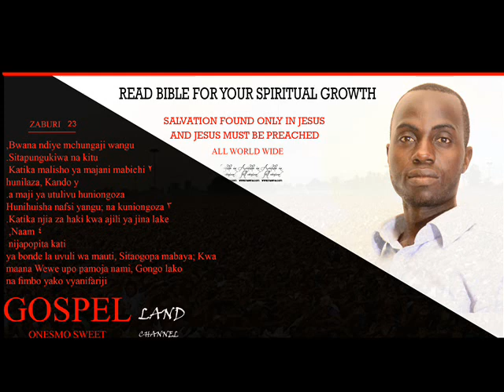UMETUKUKA gospel land onesmo sweet channel